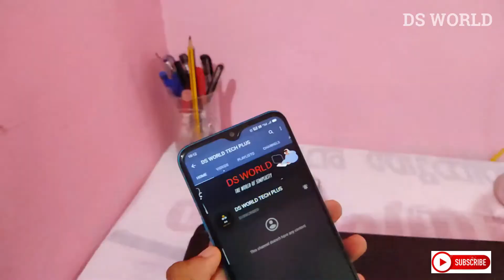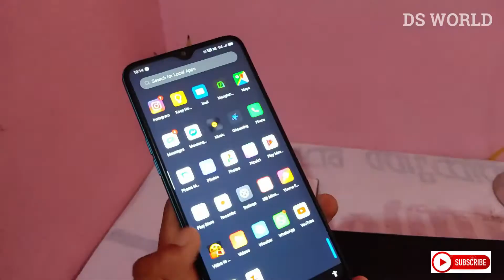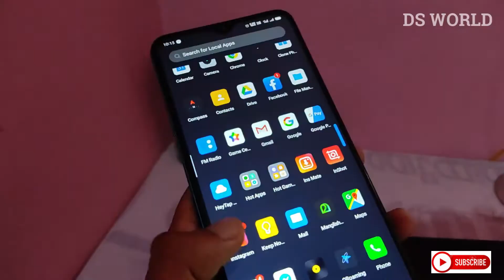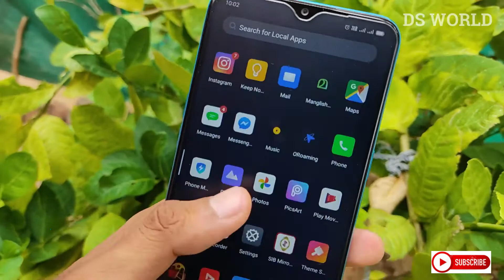After 1 Year Realme 5i 😲 💯 value for money.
welcome gyz

Query Solved
1. how to upload videos on youtube
2. youtube tips 2020
3. youtube video uplaod
4. upload youtube video IN 2020
5. how to upload video on youtube properly in malayalam
6. upload videos to youtube
7. youtube upload video in malayalam
8. youtube video upload
9. youtube video upload settings
10. youtube uploading video

1. ds world tech plus YouTube channel malayalam,
2. ds world tech channel malayalam,
3. ds world technology and entertainment,
4. mobie unboxing malayalam,
5. mobile review malyalam,
6. whatsapp tricks and tips,
7. instagram tips and tricks,
8. best mobiles under 10000,
9. best mobiles under 12000,
10. best mobiles under 14000,
11. best mobiles under 15000,
12. best mobiles under 20000,
13. best mobiles under 25000,
14. best mobiles under 30000,
15. best mobiles under 100000,
16. how to speed internet malayalam,
17. how to speed net,
18. how to speed mobile malayalam,
19. free wifi malayalam,
20, best helmate under 5000,
21. best blutooth speaker under 1000,

1. how to create youtube channel malaylam,
2. how to speed internet,
3. how to find password,
4. how to change instagram password malayalam,
5. how to change forgot password malyalam,
6. how to hack instagram malyalam,
7. how to check tempratur of mobile,
8. how recover deleted photos malayalam,
9. data recovery apps malayalam,
10. data recovery software malayalam,
11. mobile unboxing video malayalam,
12. poco m2 unboxing malyalam,
13. poco m2 pro unboxing malayalam,
13. poco x2 unboxing malayalam,
14. mi 10 review malayalam,
15. realme narzo review malayalam,
16. poco m2 review malayalam,
17. how to hack wifi password malyalam,
18. how to hack whatsapp malayalam,
19. asuse mobile unboxing and review malyalam,
22. malayalam troll videos,
23. how to make youtube thumbnail malaylam,
24. thumbnail creating apps malayalam,
25. thumbnail malayalam,
26. video editing apps malayalam,

mobile review in tamil,

ech channel tamil,
tech channel intro,
tech channel kaise banaye,
tech channel telugu,
tech channel malayalam,
tech channel name ideas,
tech channel india,
tech channels on youtube,
tech channel hindi,
tech channel art,
tech channel art template,
tech channel art background,
tech channel about,
tech channel art for youtube,
tech channel art maker,
tech channel assamese,
tech channel arun khan,
a b tech channel,
a.z tech channel,
a b tech youtube channel,
tech channel background music no copyright,
tech channel tamil,
tech channel intro,
tech channel kaise bana
mobile review malayalam,
mobile review in hindi,
mobile review in telugu,
mobile review channel,
mobile review video kaise banaye,
mobile review in english,
mobile review channel kaise banaye,
mobile review after use,
mobile review august 2020,
mobile review a51,
mobile reviews all,
mobile review animation,
mobile tech review macbook air,
mobile tech review asus,
mobile review bangla,
mobile review by girl,
mobile review blog,
mobile review background music,
mobile review below 10000,
mobile review by technical guruji,
mobile unboxing in hindi,
mobile unboxing in tamil,
mobile unboxing malayalam,
mobile unboxing video,
mobile unboxing in telugu,
mobile unboxing under 10000,
mobile unboxing flipkart,
mobile unboxing channel,